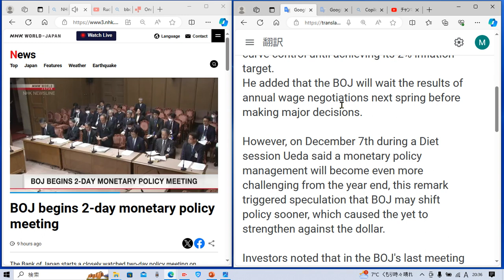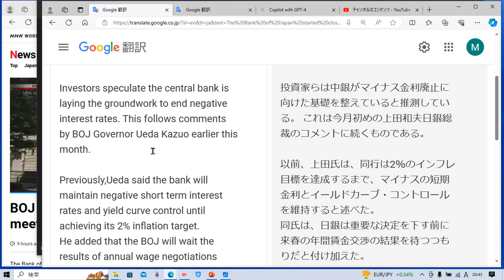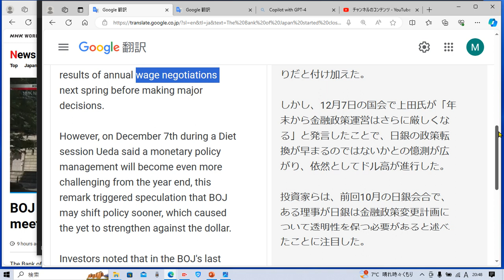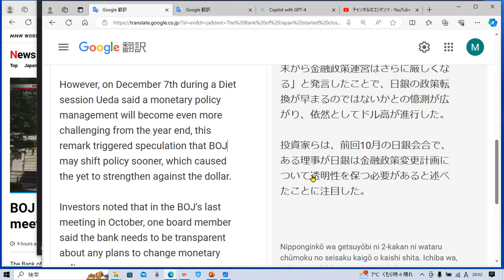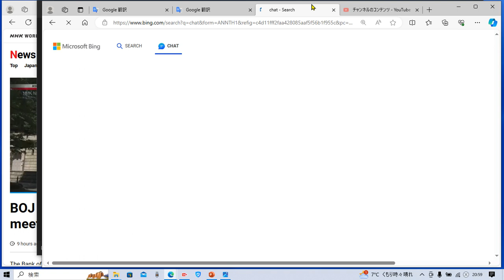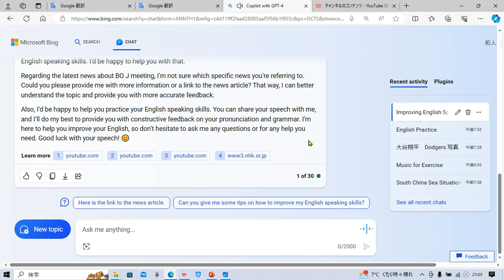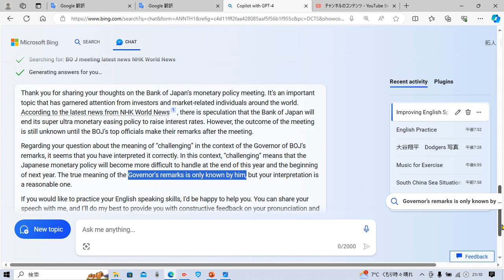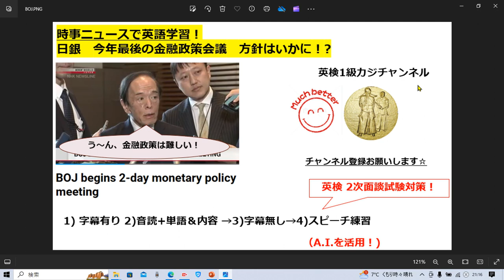時事ニュースで英語学習1438☆ 日銀 今年最後の金融政策会議 BOJ is holding important two days policy meetings.